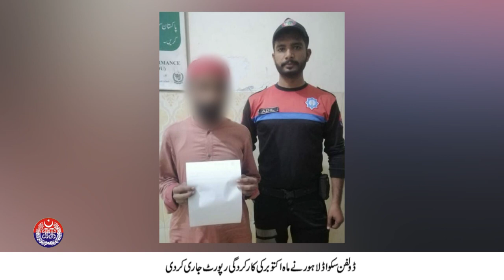Dolphin Squad Lahore released performance report for the month of October | PSCA TV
Dolphin Squad Lahore released performance report for the month of October. Multan police station president Shujaabad arrested the fugitive killer. SP Rawal Division Babar Javed Joya Crime Meeting at Police Lines Headquarters. Commendable achievement of Sialkot Traffic Wardens. Details in the special bulletin of Safe City TV | 07 NOV 2022